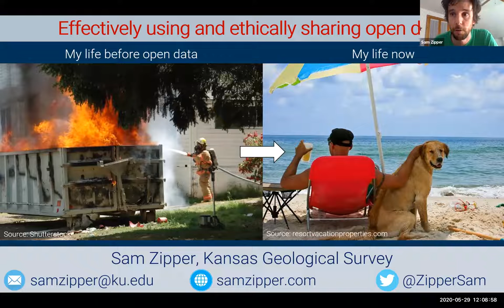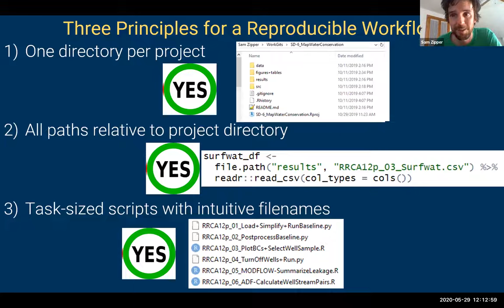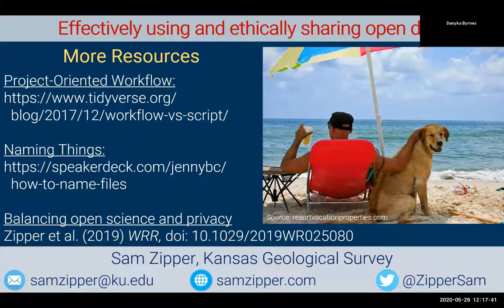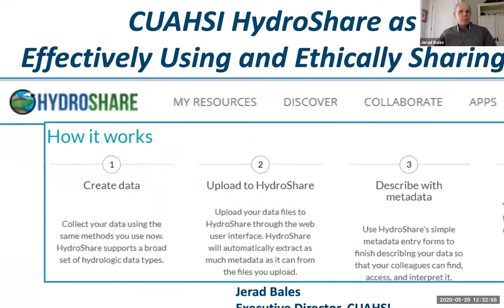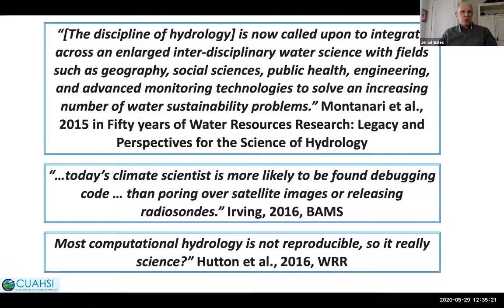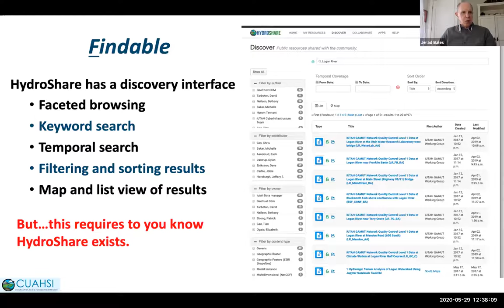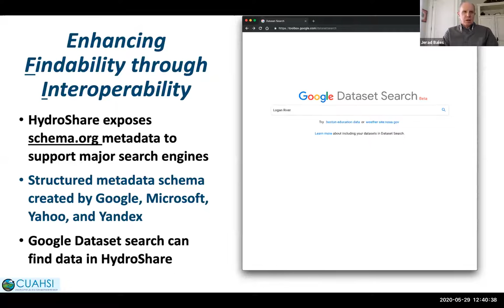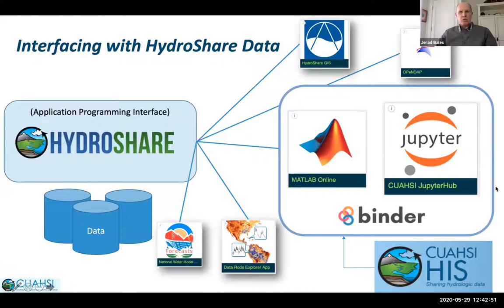Discussing Data: Effectively using and ethically sharing open data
Navigating Academic Waters: Essential Skills to Thrive as a Student and Early Career Scientist
CUAHSI - AGU H3S 2020 Spring Cyberseminar Series
Panel 2 of 3 Recorded May 29, 2020

Panelists:
Kristal Jones, SESYNC: Socio-environmental Synthesis Center
Sam Zipper, Kansas Geological Survey
Jerad Bales, CUAHSI

Series Hosts:
AGU H3S Development Team: Danyka Byrnes, Tom Glose, Leila Saberi, Julia Guimond

Follow AGU H3S!

This Panel:
Have you ever thought “Someone must have collected data on this but where can I find it…”? If so, you are not alone. There is a movement towards ensuring that scientific data is FAIR - Findable, Accessible, Interoperable, and Reusable - allowing data to be freely available to all who seek it. However, as the physical and social sciences become increasingly intertwined, there are questions about balancing open science and maintaining the privacy of those who contribute to these data. This webinar will explore the ethics of data management and sharing, generating reproducible science, and introduce attendees to CUAHSI’s HydroShare platform, a freely available data repository, where you can find data sets, models, and more.

The Series:
Please join the AGU Hydrology Section Student Subcommittee (H3S) and CUAHSI the last Friday of every month for a webinar series aimed to provide career and personal guidance for students and early-career scientists. This series will consist of a panel of experts from academia, government, and industry who will be discussing topics ranging from academic writing, navigating professional relationships, data management, and more.